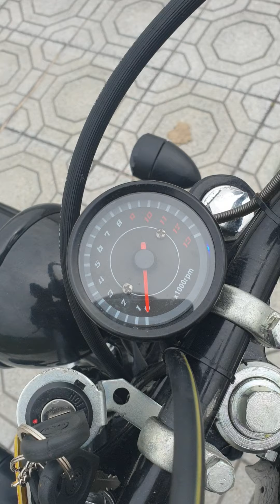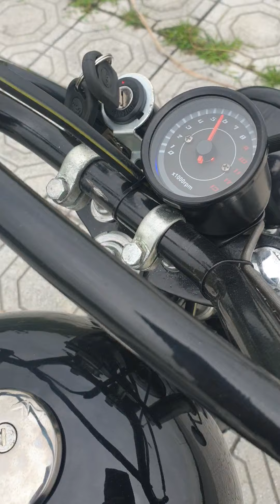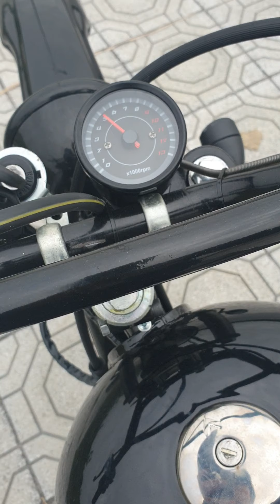minsk độ theo phom enduro lên hình sản phẩm khách đà nẵng đặt hàng ko bán. ae tham khảo 0353252351